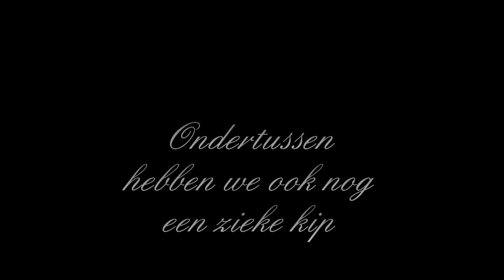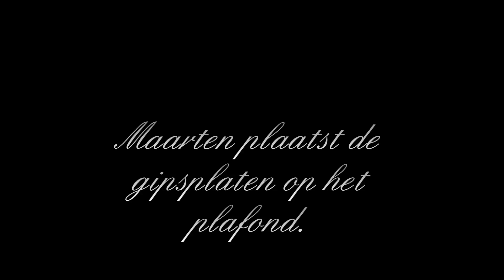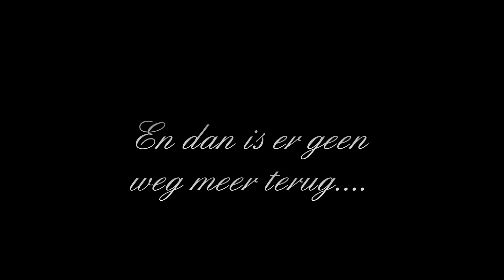En nu kunnen we gaan slopen.......